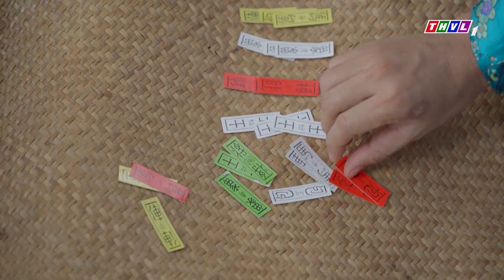Anh em tình thâm - Tính giờ trở mặt khiến Khờ trắng tay | Gái khôn được chồng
Kế sách mà Ngọc Nữ dùng để vạch trần mưu đồ của Tính chẳng những không giúp Khờ thức tỉnh mà còn khiến tình cảm vợ chồng thêm rạn nứt. Liệu Khờ có mắc mưu của Tính đễn nỗi phải "bán vợ đợ con"? Kính mời quý khán giả đón xem những diễn biến hấp dẫn tiếp theo của tập 46 phim cổ tích “Gái khôn được chồng” phát sóng lúc 20 giờ chủ nhật ngày 16/01/2022 trên kênh THVL1.